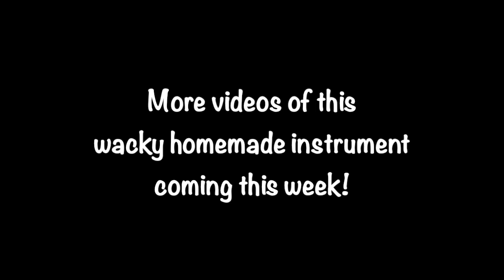I Made a... Wacky Rubber Band Guitar Thingy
Well... I don't know if this type of thing has a name but it sure was fun to build. I'm sure I'm not the first person to come up with this idea but it was certainly fun to figure it out. It's an electric rubber band instrument.

Idea - 0:00
Build Process - 0:36
Sound Demo - 4:42